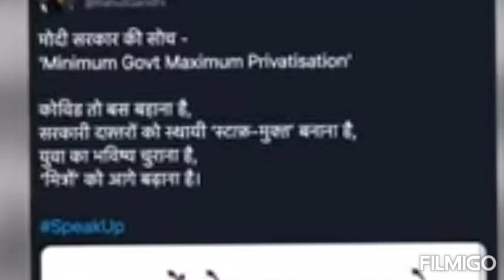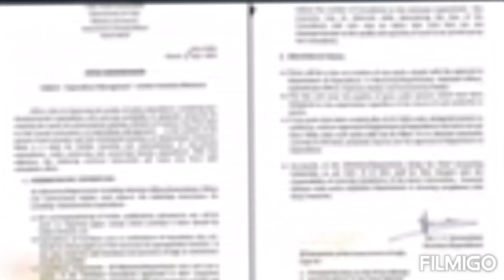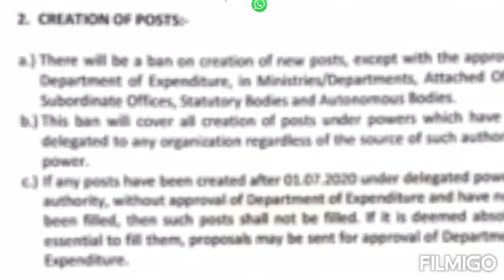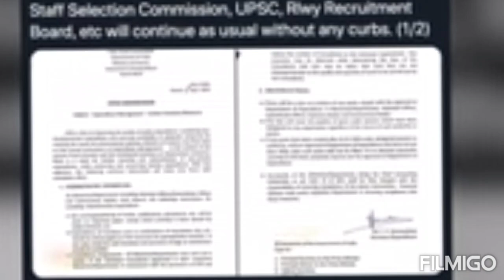New jobs, नई सरकारी भर्तियों पर क्या मोदी सरकार ने रोक लगा दी? Fact check.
दोस्तों आज की वीडियो में हमने फैक्ट चेक किया है उस खबर का जिसमें कहा जा रहा था कि मोदी गवर्नमेंट ने मोदी सरकार ने नई भर्तियों पर रोक लगा दी है और अब कोई भी नई भर्तियां नहीं होंगी तो इस खबर को काफी वायरल किया जा रहा था इसी का हमने फैक्ट चेक किया है दरअसल दोस्तों बात यह है कि इसी महीने 4 सितंबर को वित्त मंत्रालय के व्यय विभाग ने कई मंत्रालयों और सरकारी दफ्तरों में और विभागों को निर्देश जारी किए थे जिसमें इन लोगों ने कहा था कि हमारी अर्थव्यवस्था को ध्यान में रखते हुए जो अनावश्यक खर्चे हैं उनको कम करना चाहिए और इसी पर काफी ढेर सारे फैसले लिए गए थे जैसे कि जो सालाना जश्न होता है जो वार्षिक महोत्सव होता है किसी भी और मैं जिस्म की बनने का उसको रोकना चाहिए और और बहुत सारे फैसले थे उसी की दूसरे पेज पर लिखा गया था कि नहीं जो नौकरियां है जो नए पद हैं उनका सृजन नहीं करना है नए पदों का सृजन नहीं होगा मतलब नए-नए पोस्ट नहीं बनाई जाएंगी ऐसा नहीं कि जो ऑलरेडी पोस्ट को हटा रहे हैं भर्तियां होंगी लगातार होंगी जो एसएससी यूपीएससी ऑफिस जो रेलवे की भर्ती है वह होंगी ऐसा नहीं है कि नई नौकरियां और नई नौकरी पर लगा दी गई है ऐसा नहीं है नहीं होगा बस यही है तो यही बताना था आपको की भर्तियां होंगी पर नए पदों का सृजन नहीं होगा ठीक है दोस्तों।
अगर आपको लगता है कि आपको नौकरी से निकाल दिया गया है और अब जानना चाहते हैं कि नौकरी से निकालने का रीजन वैलिड था या नहीं था सबसे पहले आपको जानकारी होनी चाहिए कि किस वजह से नौकरी से निकाला जा सकता है और उसके लिए दोस्त दिखे में लिंक दे रहा हूं जहां पर इंफॉर्मेशन होगी कि आप को नौकरी से निकालने के नियम कौन से हैं।
अगर एक बार आप को नौकरी से निकाल दिया गया है तो फिर आपको क्या करना चाहिए नौकरी से निकालने के बाद उसके लिए दोस्तों नीचे दिए गए लिंक को देखेंगे।
दोस्तों का नौकरी से निकल चुके हैं और नई नौकरी की तलाश करनी है आपको चाहिए कि फटाफट नहीं नौकरी मिल जाए ज्यादा टाइम खराब किए हुए तो नौकरी ढूंढने के कौन से तरीके बेस्ट हैं कौन से किस तरीके से आपको अच्छी नौकरी और कम समय में मिल सकती है उसके लिए आप इस वीडियो को देखें नीचे
दोस्तों प्राइवेट जॉब है सरकारी जॉब से रिलेटेड और भी कई सारी अपडेट होती तो मैं लगातार डालते रहता हूं उनको चेक करने के लिए नीचे लिंक पर जा सकते हैं।
One family one job wala ice cream kaun si hai doston ko dekhenge niche wali link per
दोस्तों वीडियोस को लाइक कीजिए सब्सक्राइब कीजिए चैनल को और आगे बढ़ाइए काफी शेयर कीजिए दोस्तों के साथ काफी इंपोर्टेंट वीडियो में डालता हूं आप लोगों के लिए फिर मिलते हैं धन्यवाद।